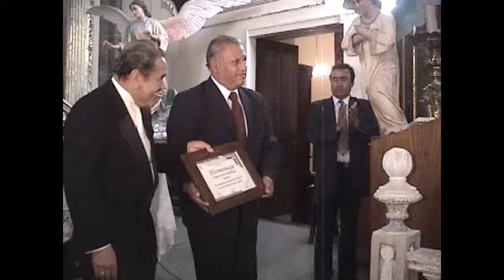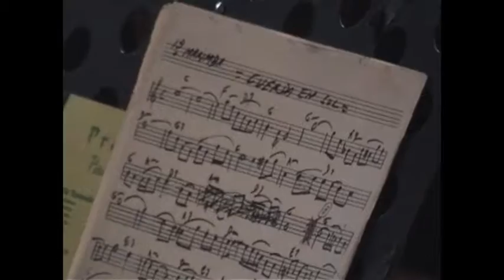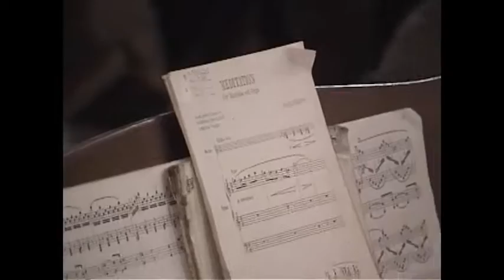MARIMBA NANDAYAPA VICTOR URBAN 25012002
El Maestro Zeferino nandayapa formó en 1960 el Cuarteto Clásico Nandayapa. En 1972 se presentó en el marco de los Juegos Olímpicos de Múnich 1972, interpretando una versión de la Tocata y fuga en re menor, BWV 565, de J. S. Bach. En 1984 estrenó, bajo la batuta de Enrique Bátiz, la obra El espíritu de la tierra, del compositor Federico Álvarez del Toro, con la Orquesta Sinfónica de la Ciudad de México, y en 1989 lo hizo dirigido por Eduardo Mata en el Royal Albert Hall, con la Orquesta Filarmónica Real.
Entre los reconocimientos que recibió están el Premio Chiapas en 1990 y el Premio Nacional de Ciencias y Artes en el área de Artes y Tradiciones Populares en 1996. Fue declarado "ciudadano distinguido" en Chiapa de Corzo en 2009, y en 2010 se nombró el 9 de febrero en esa población como el "Día de la Marimba Zeferino Nandayapa".
En el año de 2002, 25 de enero, participó en el Festival Internacional de Órgano 'Mtro. Víctor Urbán', interpretando, al lado del propio Mtro. Urbán la famosa Tocata y Fuga de Bach y un amplio repertorio en marimba,